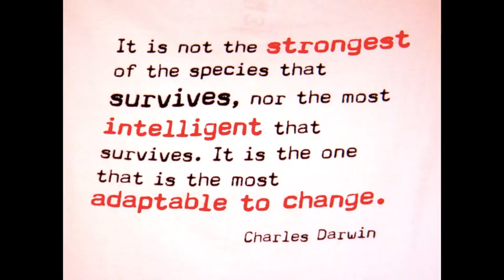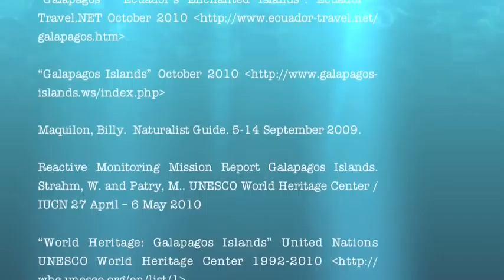Iconic Fauna Of The Galapagos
An exploration of important animals that are an intrinsic part of the ecology of the Galapagos Islands.

All photos and videos are shot by me using a Sony Cybershot camera, September 2009. Produced in October 2010.